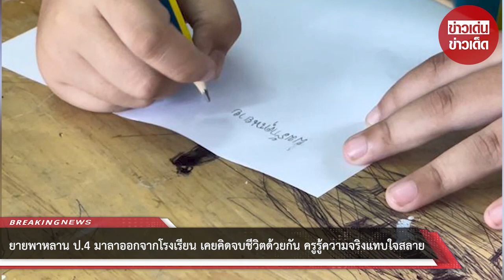ยายพาหลาน ป.4 มาลาออกจากโรงเรียน ครูรู้ความจริงแทบใจสลาย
00:00 - Intro
00:10 - News
01:00 - Minute